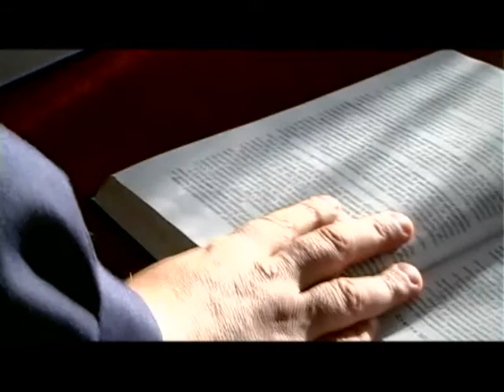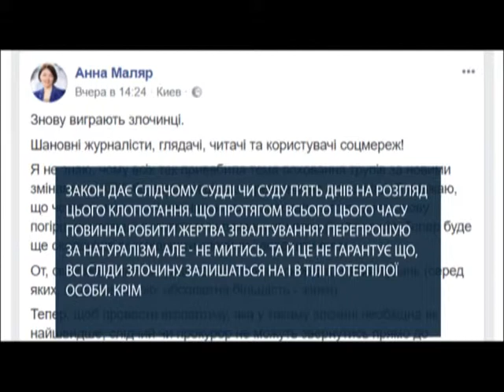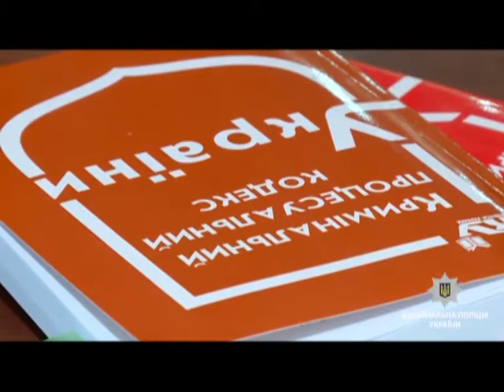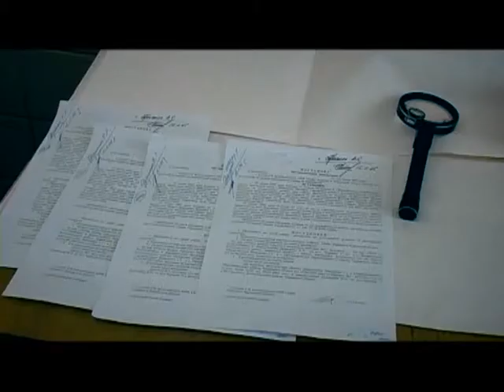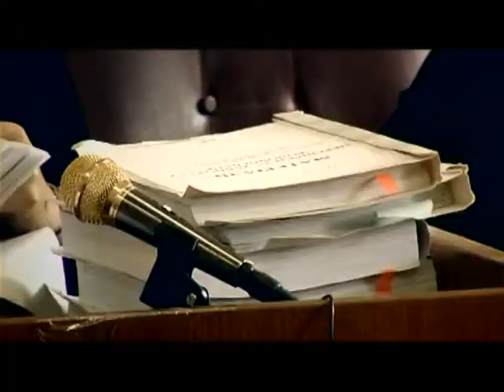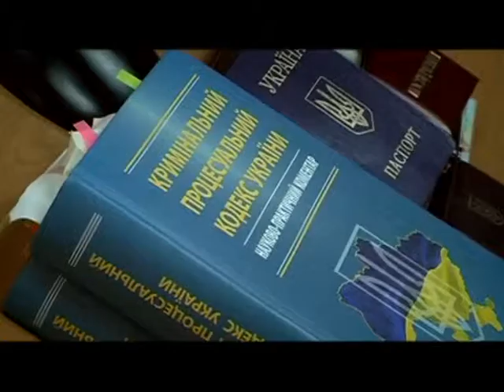Відтепер робити експертизу можна буде лише через суд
Більше того, за словами юриста, від подібних змін у виграші залишаються лише злочинці. Адже жертви, наприклад, зґвалтувань, і без того нерідко мовчать про злочин, а такими темпами, можливість довести вину ґвалтівника зменшиться, тож люди просто не звертатимуться до поліції….